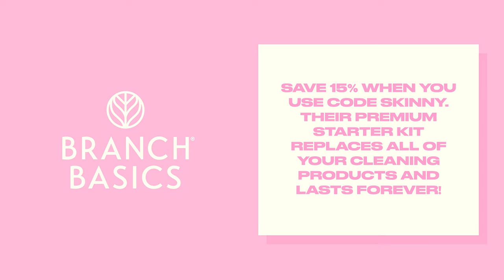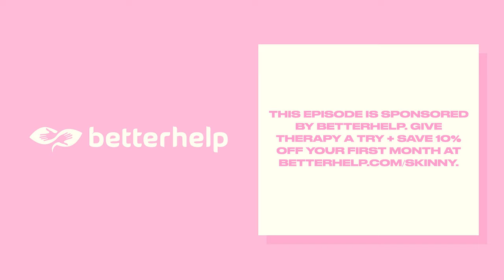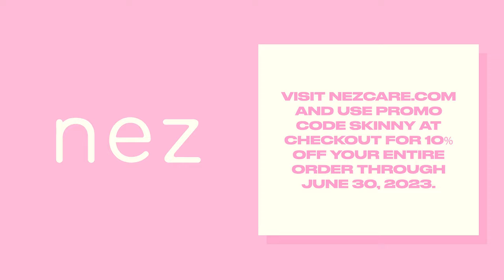Half Baked Harvest - Tieghan Gerard As You've Never Heard Her Before, Lifestyle, A Balanced Diet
On today's episode we are joined by Tieghan Gerard, also known as Half Baked Harvest. Tieghan is a food photographer, stylist, recipe developer, and author of the Half Baked Harvest Cookbook and Half Baked Harvest Super Simple, a New York Times bestseller. Her blog, Half Baked Harvest, features a hearty mix of savory, sweet, healthy, and indulgent recipes. She believes every diet should include a little bit of chocolate because balance is the key to life! Today we discuss Tieghan journey as a food blogger turned author, we also discuss her lifestyle, and how food plays a role in her creative visions, & we also discuss a balanced diet.

To connect with Tieghan Gerard click HERE To connect with Lauryn Evarts click HERE To connect with Michael Bosstick click HERE Read More on The Skinny Confidential HERE For Detailed Show Notes visit TSCPODCAST.COM To Call the Him & Her Hotline call: 1-833-SKINNYS (754-6697) This episode is brought to you by The Skinny Confidential This episode is brought to you by Just Thrive These days, stress seems to hit us from every possible angle in any environment at any time, day after day. Enter Just Calm - the breakthrough new stress and mood support formula from Just Thrive. Yes, the same Just Thrive that produces our favorite probiotic! This episode is brought to you by Branch Basics The Branch Basics Premium Starter Kit will provide you with everything you need to replace all of your toxic cleaning products in your home. It’s really a no-brainer. So you don’t have to see anyone on camera if you don’t want to. It's much more affordable than in-person therapy & you can be matched with a therapist in under 48 hours. Customized for different ""sweat moments,"" nez gives you the right sweat protection and fragrance at the right time. Produced by Dear Media